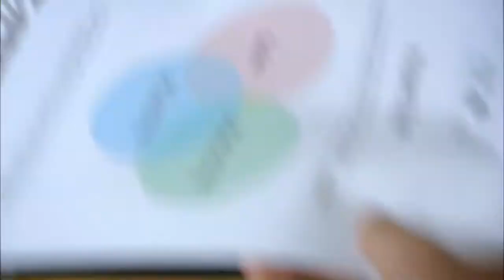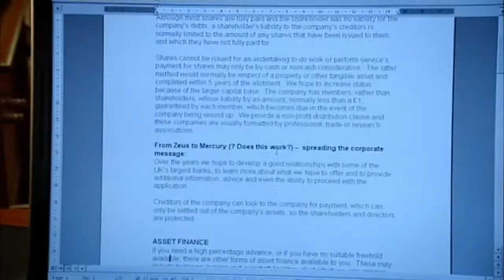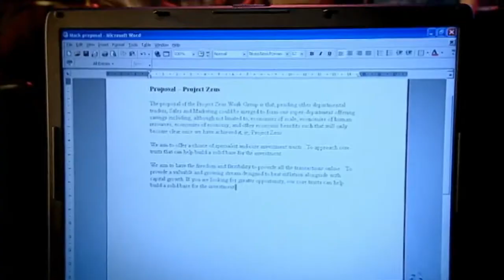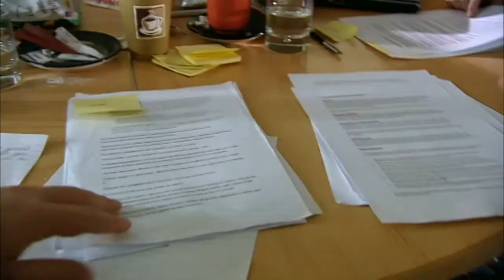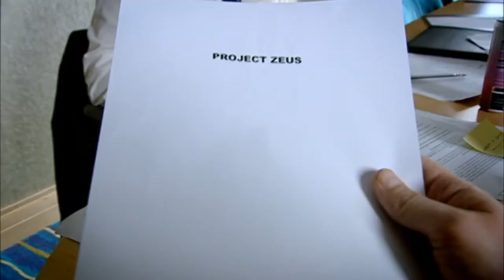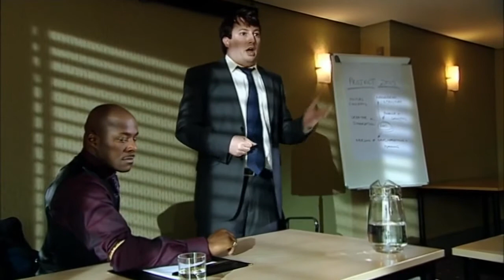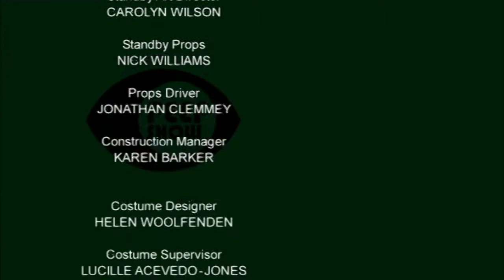Пип Шоу |4 сезон, 2 серия |s04e02| HD (RUS)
Эпизод 2
Джонсон назначил Марка ответственным за новый проект Зевс. Воодушевлённый Марк формирует вокруг себя целую команду, но ведёт себя несдержанно. Джонсон пытается подкупить Джереми, чтобы переспать с Большой Сьюзи.